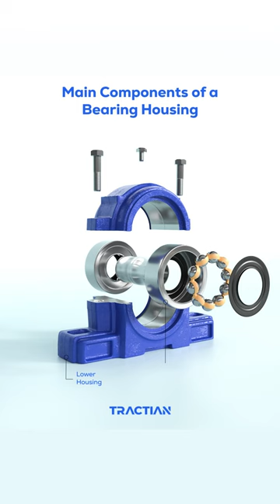Main Components of a Bearing Housing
Bearing housings are fundamental elements in machines and industrial equipment, ensuring stability and smooth operation of rotating shafts.

Comprising components such as the ball cage and the lubrication nozzle, bearing housings provide structure and minimize friction, offering efficient operation to industrial assets. The careful selection of the bearing type and compliance with load specifications are crucial to ensure optimized performance and extended equipment life cycle.

To prevent bearing or bearinghousing failures, it is essential to implement preventive maintenance practices, including regular lubrication, meticulous inspections, and condition-based monitoring (CbM).